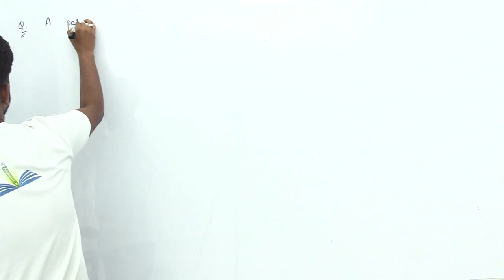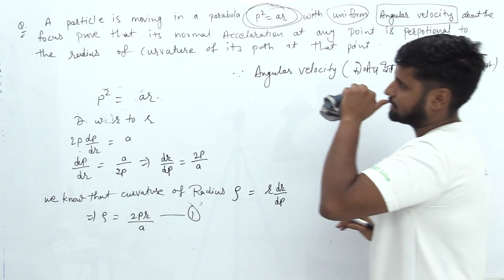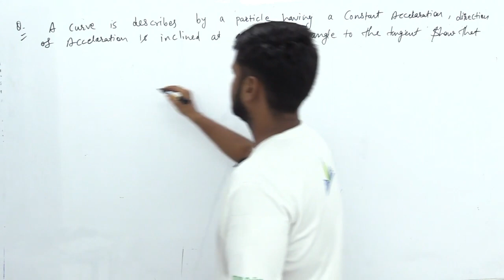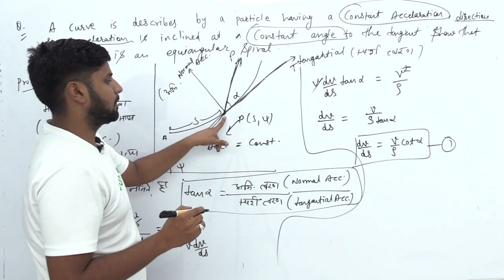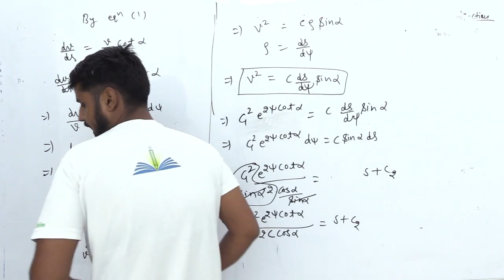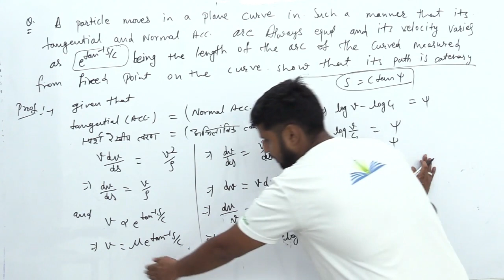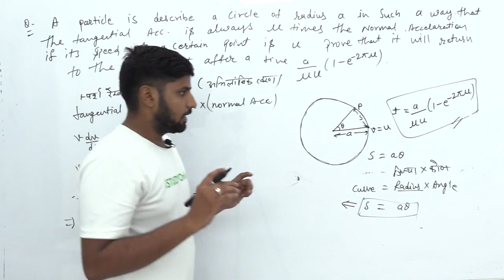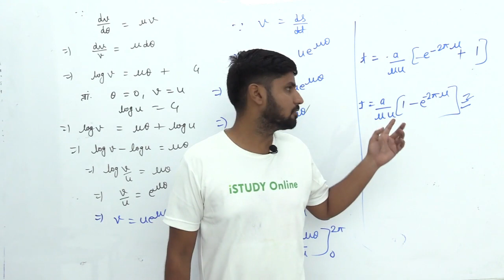Numericals | lect-8 | Kinematics and Kinetics | Dynamics | Mechanics | iSTUDY Online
iSTUDY Online WhatsApp Community Group Numericals | lect-8 | Kinematics and Kinetics | Dynamics | Mechanics | iSTUDY Online

इस video में मैंने Numericals पढ़ाया है । यह 7th Class है ... ये Unit आगे के Videos में Continue रहेगी ।।

हमारा उद्देश्य आपको आसान भाषा में  College  की उच्च गुणवत्ता युक्त शिक्षा प्रदान करना है।

PROVIDED COURSES:-

 B.Sc & M.Sc Maths for College

istudy online
istudy
istudyonline